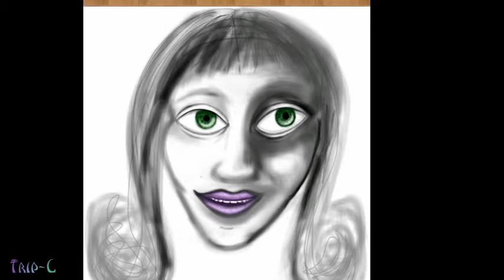Digtial Art Work Revealed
Shows how the graphic art comes together. Enjoy.